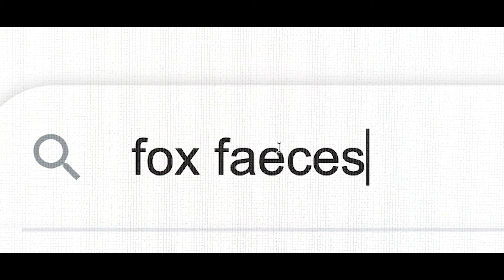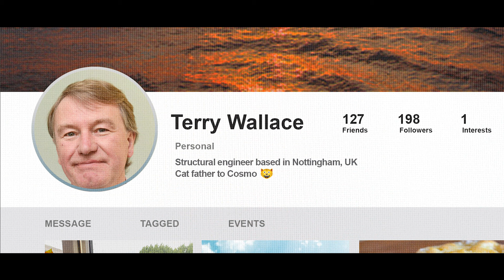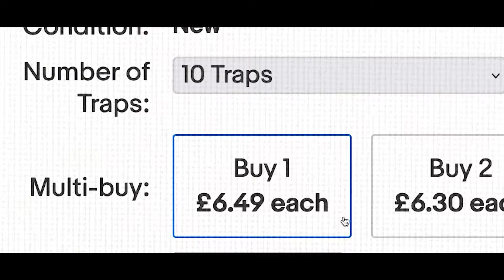Cosmo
UK | 2022

An obsessive man conducts an investigation to find the animal who keeps pooping on his lawn

Jonathan Hawes

Cast: Michael Muyunda and Mark Aldrich
Director of Photography: Jonathan Hawes and Stanley Roubaix
Camera Operator: Stanley Roubaix and Jonathan Hawes
Music: David Rubenstein (including an interpretation of "Allegro non molto" from "Winter" and "The Four Seasons" by Antonio Vivaldi)
First Assistant Camera: Max Murray
First Assistant Director: Charlie Sharp
Sound Recordist: Matty McKiernan
Production Sound Mixer: Matt Hawes
Stills Photographer: Lara Dunn
Sound Editing: Jonathan Hawes
Animal Trainer: Caroline Aldrich and Andrea Clark
Many thanks: Mark Aldrich and Caroline Aldrich